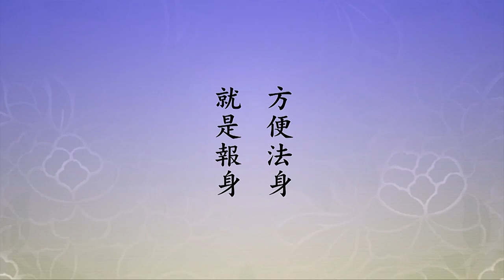🙏淨空老法師🙏不能陷害靈性為什麼?🙏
《甄解》裡面講，光壽無量，光無量，壽無量，是方便法身大悲之本，方便法身就是報身，也能稱應化身，統統是方便法身，大慈大悲度眾生的本體，報身的實德。「故知願中自誓光壽無量，實為一切眾生悉皆光壽無量」，這一句意思講得很深。這兩願當中法藏發誓，光明無量、壽命無量，實在是為一切眾生做榜樣。為什麼？他覺悟了，眾生沒覺悟，生佛是一體，生佛不二。佛的光壽無量，一切眾生光壽亦無量，沒有例外的，見到阿彌陀佛，就像見到自己的法身，萬德萬能，無法形容。什麼時候證得？往生到極樂世界就證得。這能不去嗎？
　　古大德，老一輩的善知識都教我們，提示我們，如果這一生不能生淨土，你能不能保住人身？保住人身是什麼？你這一生五戒十善都能夠達到六、七十分，你能得人身，八、九十分你能夠生天，欲界天，你出不了六道輪迴。得人天福報，你想想你還會不會迷惑？這是事實。如果得人之後又迷了，小的時候沒有好的緣分，沒有遇到佛法，你就墮落下去了。人見思煩惱非常容易起現行，這六道凡夫，控制不住，身見，邊見，見取、戒取（中國人叫成見，成見是自以為是），邪見，能斷嗎？思惑，貪瞋痴慢疑，這個東西一染上了，造業，造的善，離不了三善道，造惡，離不了三惡道。三善道、三惡道都是消業的，三善道消福報，消善業，三惡道是消惡業。
　　不能造業，不能造業這句話容易說，不容易做到。我們試問一問，能不能原諒一個陷害我的人，羞辱我的人，毀謗我的人？能不能？不能，不能就冤冤相報。一定要原諒他，為什麼要原諒他？他是凡夫，他不了解事實真相。真相是什麼？真相是假的。我、你、他是假的，不是真的。你怎麼樣陷害，都陷害這個假身，不能陷害靈性。靈性是真的，靈性不生不滅，那是真我，它跟自性相應，這個身跟自性不相應。八識五十一心所都不是真的，是迷失真性變成的幻相。誰迷的？自己迷的。換句話說，無一不是自作自受，你怎麼可以怪罪別人？你真正看清楚、看明白了，對於一切陷害我的人，甚至於像歌利王割截身體，也付之一笑了之。忍辱仙人感謝歌利王，為什麼感謝？他幫他提前成佛了。忍辱仙人，就是釋迦牟尼佛的前身。歌利王成就了釋迦牟尼佛，把釋迦牟尼佛成佛提前了。所以釋迦牟尼佛發願，將來我成佛第一個度你。他就是世尊的弟子憍陳如尊者，佛說話算話，鹿野苑五比丘，佛說四諦法門第一個開悟，證阿羅漢果。